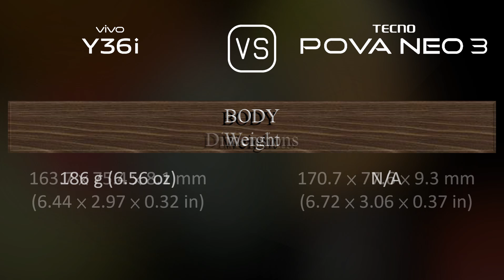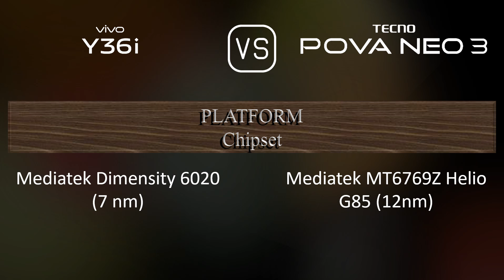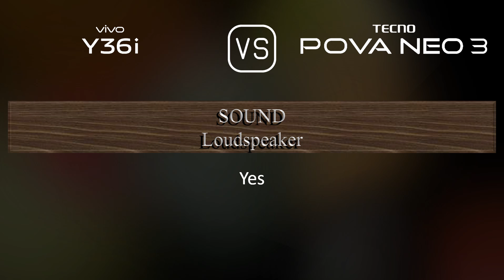vivo Y36i vs. Tecno Pova Neo 3: A Comparison of Specifications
This video overviews the vivo Y36i and the Tecno Pova Neo 3 in a parallel comparison of specifications.

00:33 LAUNCH
00:41 NETWORK
00:44 BUILD MATERIALS
00:55 BODY
01:06 DISPLAY
01:16 PLATFORM
01:31 STORAGE
01:38 MAIN CAMERA
01:52 SELFIE CAMERA
02:06 SOUND
02:13 CONNECTIVITY
02:38 BATTERY
02:56 MISC